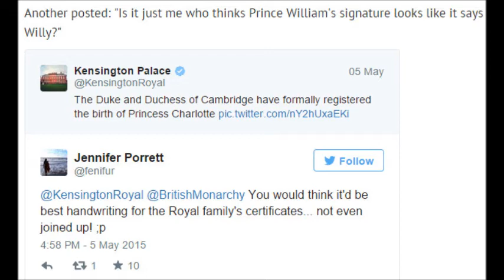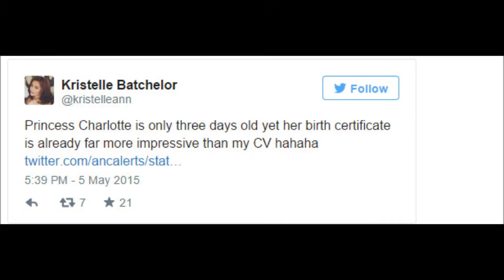Princess Charlotte: Can you spot why people are laughing at the royal birth certificate?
The document, signed by both Prince William and the Duchess of Cambridge, has been retweeted over 6,000 times after it was posted on Tuesday